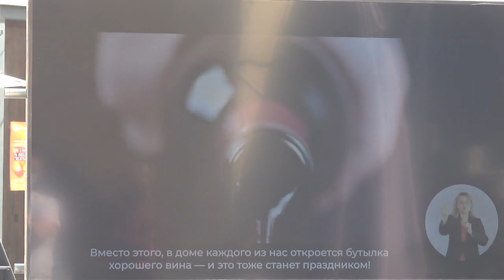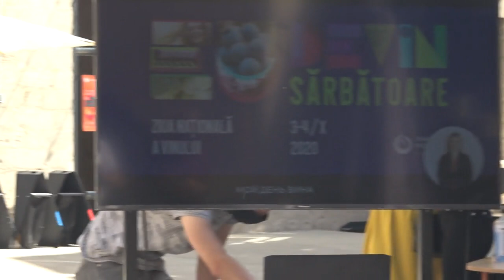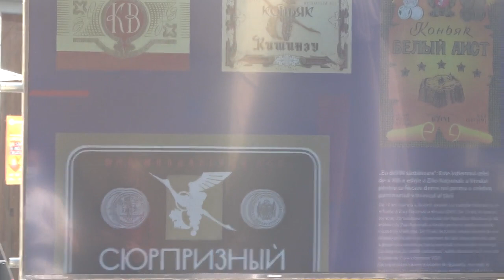Conferință de presă dedicată Zilei Naționale a Vinului 2020 „Eu deVIN sărbătoare”